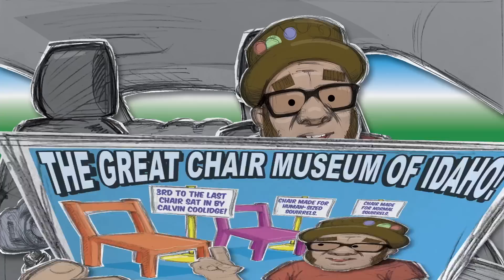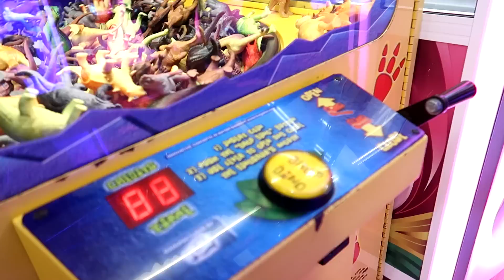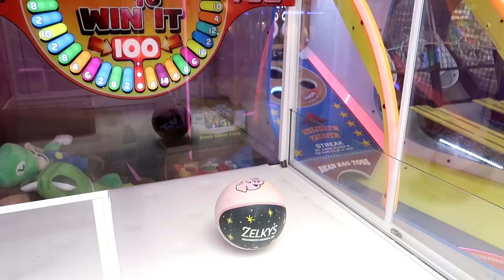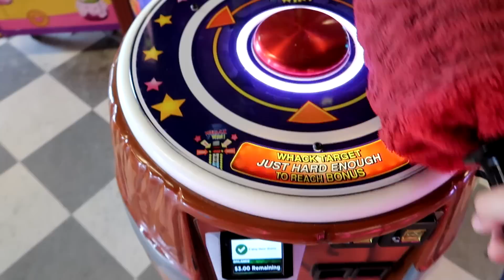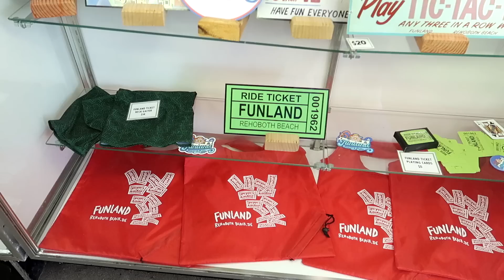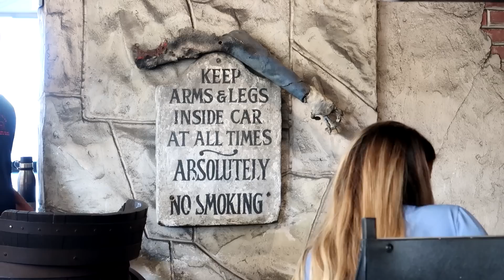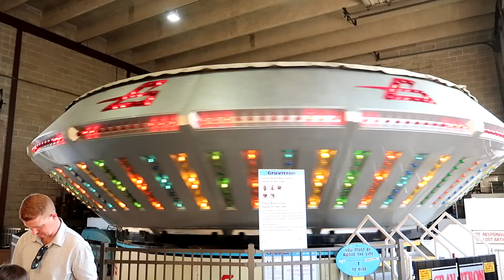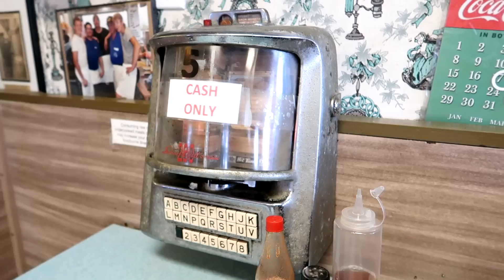Rehoboth Beach Boardwalk - Haunted House Dark Ride at Funland